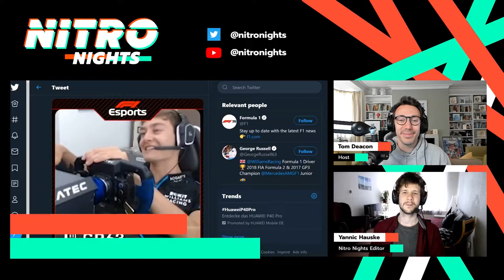Behind the scenes at F1 Esports w/ Ferrari Esports driver Enzo Bonito | NitroNights Ep. 16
In today's episode Tom Deacon is joined by Ferrari East boards driver Enzo Benito and we talked to the youngster about competing and driving for Ferrari his experience in the F1 E sports world and his general thoughts on SIM racing